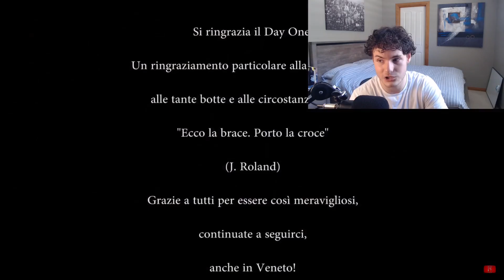How I filled out my T-Shirts